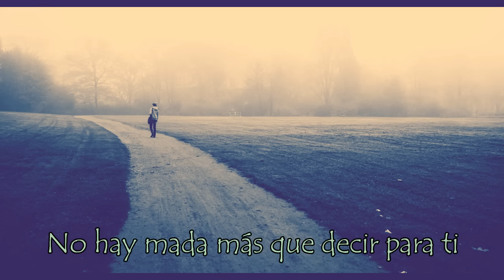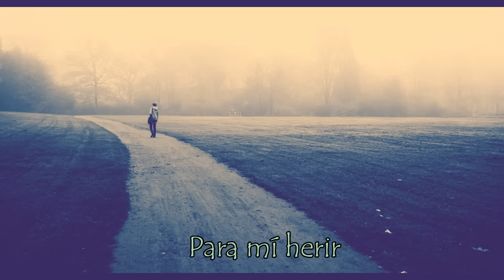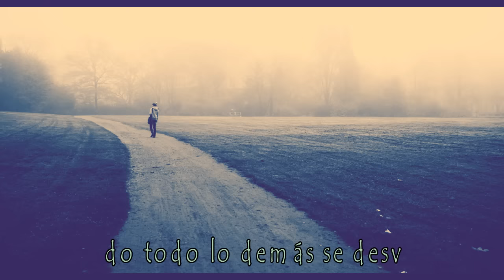Chet Faker - 1998 (subtitulada)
Lyrics👇❤

I'm not the reason you're looking for redemption
You cut some strings and everything will fade away
You tried to use some physical connection
There's nothing left for you to say

We used to be friends
We used to be in a circle
I don't understand
What have I become to you
Take my good word
Turn it backwards
Turn your back on me
Is it absurd
For me to hurt
When everything else is fading